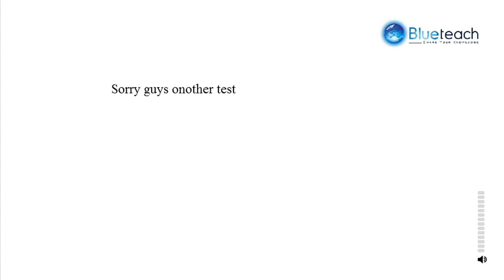sorry guys another test